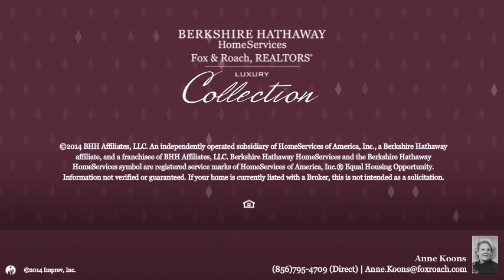18 CAMEO DR CHERRY HILL, NJ 08003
Anne Koons Berkshire Hathway HomeServices, Fox & Roach - Cherry Hill Home Marketing Center
4 beds 3.1 baths